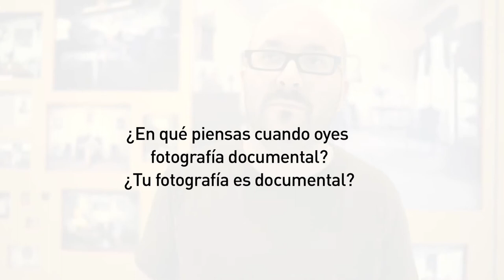FD13_ec Fernando Montiel Klint [México] - vsfoto.net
Fernando Montiel Klint [México] comparte sus ideas sobre fotografía con vsfoto.net.
La entrevista fue en São Paulo, Brasil, en el marco del 3er Forum Latinoamericano de fotografía en octubre de 2013.